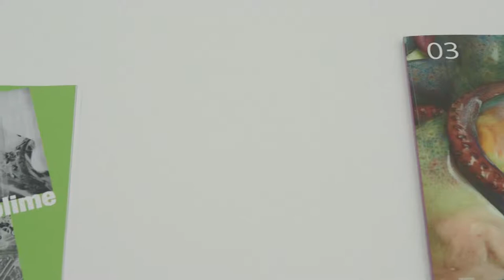Spot // Χορ. Επικοινωνίας - Atticatv || "Ταξιδεύοντας στο Δωμάτιό μου”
"Ταξιδεύοντας στο Δωμάτιό μου”

Η Αθήνα 2018 Παγκόσμια Πρωτεύουσα Βιβλίου σε συνεργασία του Οργανισμού Πολιτισμού, Αθλητισμού και Νεολαίας δήμου Αθηναίων
παρουσιάζουν την Ομαδική έκθεση "Ταξιδεύοντας στο Δωμάτιό μου" στο Κέντρο Τεχνών δήμου Αθηναίων

Ως σημείο αφετηρίας ή έκθεση έχει το εμβληματικό δοκίμιο της Virginia Woolf “A Room of One’s Own” και τη σύνδεσή του με πρόσφατα κοινωνικά και πολιτικά ζητήματα, όπως ο ψηφιακός φεμινισμός και το κίνημα metoo.

Επιμέλεια έκθεσης: Κίκα Κυριακάκου

ΕΠΙΜΕΛΕΙΑ
Κίκα Κυριακάκου

ΔΙΑΡΚΕΙΑ
18 Μαρτίου έως 2 Μαΐου / 2019

ΕΓΚΑΙΝΙΑ
18 Μαρτίου

ΩΡΑΡΙΟ ΛΕΙΤΟΥΡΓΙΑΣ
Τρίτη - Σάββατο
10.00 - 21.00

Κυριακή
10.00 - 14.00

Χώρος: Κέντρο Τεχνών δήμου Αθηναίων
Βασ. Σοφίας, Πάρκο Ελευθερίας
στάση ΜΕΤΡΟ: Μέγαρο Μουσικής

ΣΥΜΜΕΤΕΧΟΥΝ ΚΑΛΛΙΤΕΧΝΕΣ
Sophia Al Maria, Κωστής Βελώνης, Jeanne Graff, Philomena Epps, Δημήτρης Ιωάννου, Sharon Kivland, Sylvere Lotringer, Jonas Mekas, Μάρω Μιχαλακάκου, Ντόρα Οικονόμου, Amalia Ulman, Εύα Στεφανή, Juliana Huxtable, Θεόδωρος Χιώτης

Οργανισμού Πολιτισμού, Αθλητισμού και Νεολαίας δήμου Αθηναίων